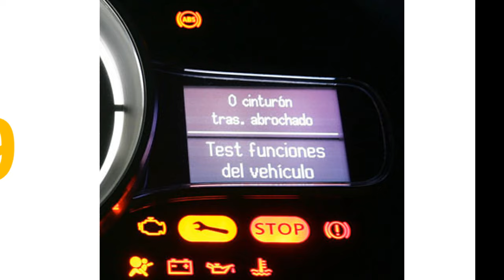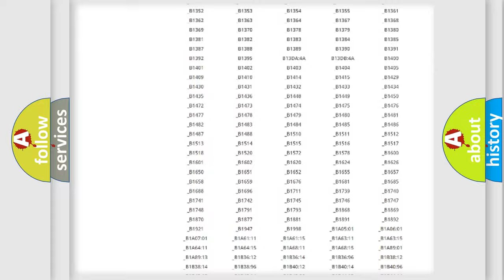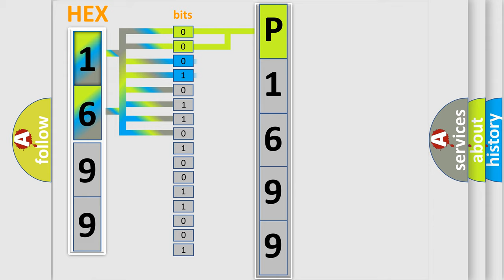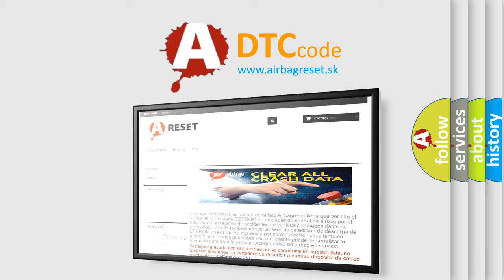DTC KIA P1699 Short Explanation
Contents:
0:21 Basic DTC analysis according to OBD2 protocol standard.
1:48 Insight into programming
2:58 A diagnostically understandable description of the Diagnostic Trouble Code
3:05 Basic error definition

Make:
Kia
Code:
P1699
Definition:
Radio Unit High Temperature
Cause:
High Temperature Failure